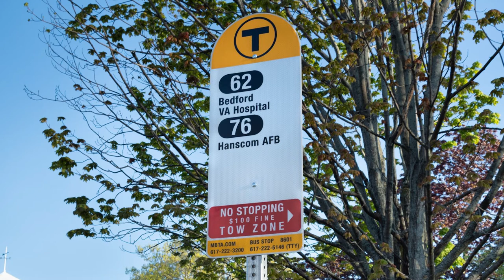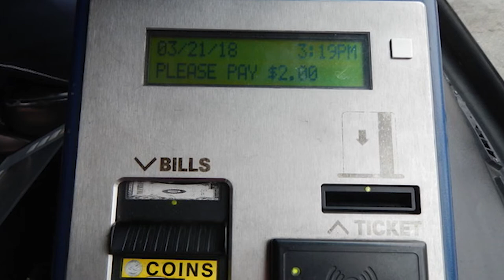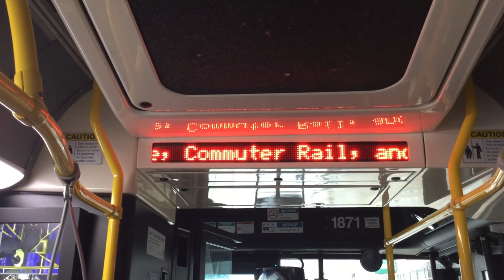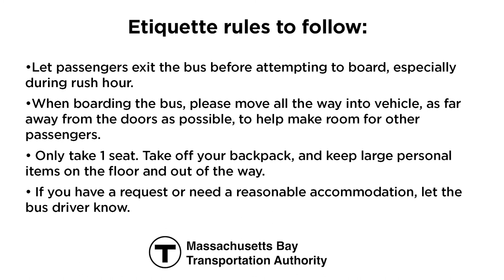System-Wide Accessibility's How to Ride the Bus